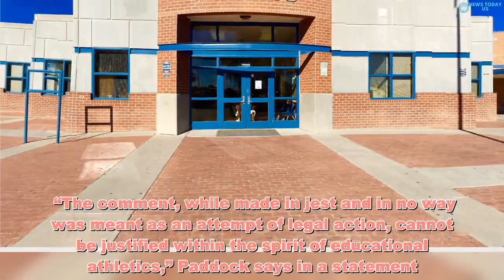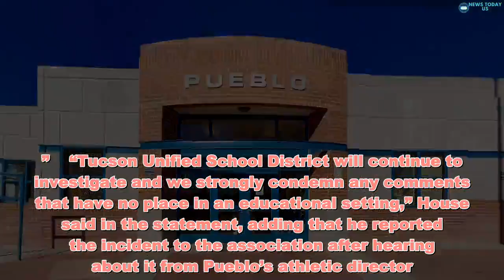Arizona High School Referee Fired For Asking If Players Had Green Cards: This Is 'Ugliness' - News T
Arizona High School Referee Fired For Asking If Players Had Green Cards: This Is 'Ugliness' - News T   An Arizona high school basketball referee will no longer receive game assignments after he allegedly asked the coach of the visiting team if his players had green cards, PEOPLE confirms.    The referee, whose name has not been released, allegedly made the comment just before a freshman game last Tuesday, when the Pueblo High School Warriors of Tucson traveled to Walden Grove High School in Sahuarita to take on the Red Wolves.   Get push notifications with news, features and more.   Follow  Following  You'll get the latest updates on this topic in your browser notifications.   “Most of the boys had never witnessed or been involved in this type of racism,” Patricia Coleman, the mother of one of the Pueblo players, told the Arizona Daily Star. “Breaks my heart that they had to be a part of this ugliness.”   Joe Paddock, with the Arizona Interscholastic Association, tells PEOPLE that the association does not have the power to fire an official, but notes that the referee will no longer receive game assignments.    “The comment, while made in jest and in no way was meant as an attempt of legal action, cannot be justified within the spirit of educational athletics,” Paddock says in a statement.    However, Tucson Unified School District Athletics director Herman House said in a statement to KGUN that the referee has been “relieved of his duties.”    “Tucson Unified School District will continue to investigate and we strongly condemn any comments that have no place in an educational setting,” House said in the statement, adding that he reported the incident to the association after hearing about it from Pueblo’s athletic director.    Officials with the association said that the remark was a violation of its code of ethics, according to Fox .    House highlighted the alleged remark — “Do your players have their green cards?” — in his statement, describing it as “inappropriate and slanderous.”    Coleman addressed the incident in a  Facebook post, writing, “Great job Pueblo Freshman & Jv basketball on wins despite the racist ref who felt it appropriate to ask if players had their green cards.”    The news comes just weeks after a New Jersey school district cut ties with a referee who forced a black student to cut off his dreadlocks in order to compete in a wrestling match.